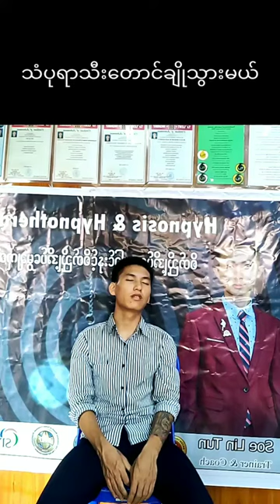Amazing Hypnosis(သံပုရာသီးတောင် ချိုသွားမယ့် Hypnosis) - Soe Lin Tun Professional Hypnotist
Hypnosis ပညာရပ်ဖြင့် သံပုရာသီးကို ပန်းသီးက​ဲ့သို့ချိုအောင် အာရုံလှည့်စား၍ ညှို့ပြထားသော Video ဖြစ်ပါတယ်။

ကျွန်တော့်ရဲ့ Facebook Account ကိုလဲ ဆက်သွယ်၍ Hypnosis, Hypnotherapyနှင့် ပက်သက်တာများကို စုံစမ်းမေးမြန်းလို့ရပါတယ်။

Professional Hypnotist
1st Hypnosis & Hypnotherapy Training & Practice in Myanmar (Online)
SYG Team
MPHA